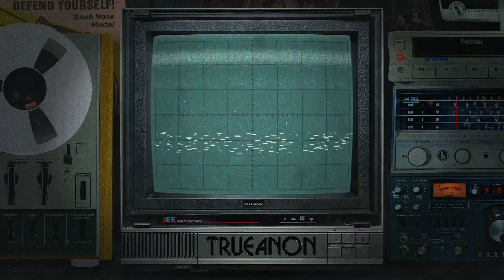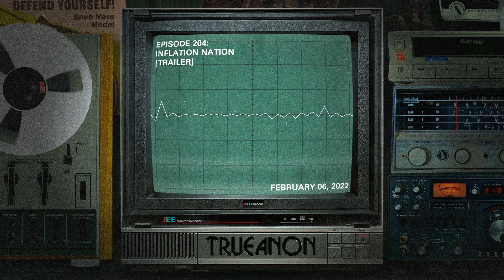Episode 204: Inflation Nation (trailer) | TrueAnon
Original release date 2/6/2022
TrueAnon favorite financial correspondent Alexandra Scaggs is back to femme-splain what the hell is up with inflation, why the fed reversed position on rates, and why it matters